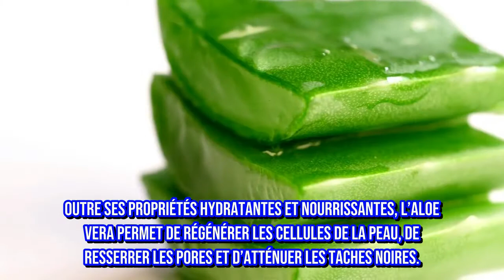Éclaircir les aisselles : 7 astuces naturelles pour avoir un effet « propre »